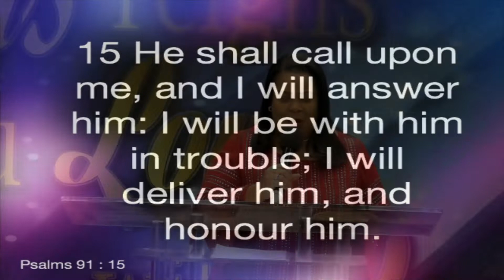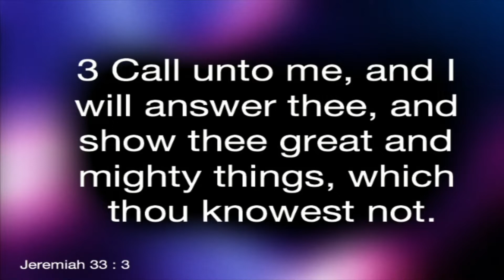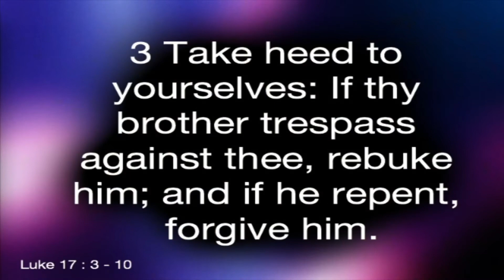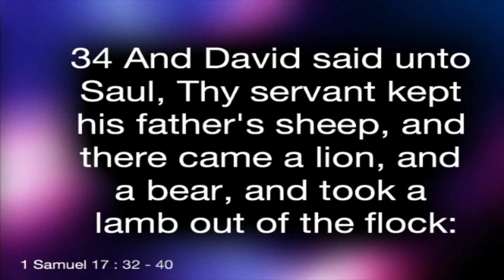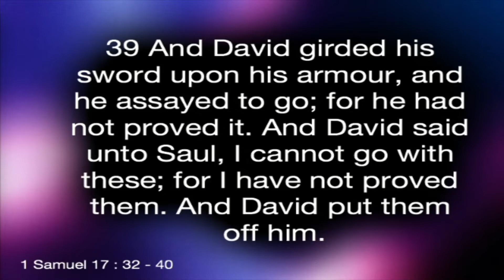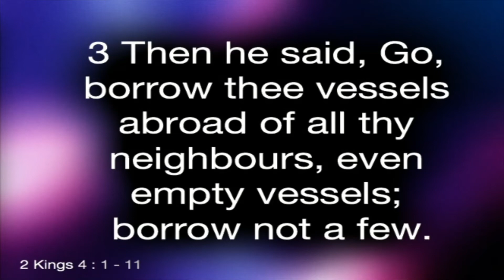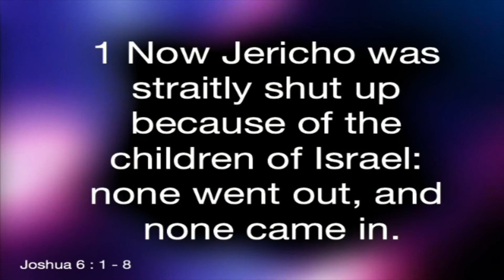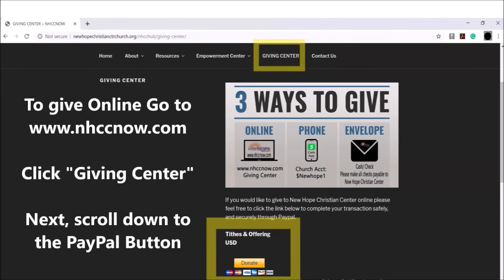Conquering Intimidation with Bishop A.G. Wellington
Welcome to NHCCNOW's LiveStream this Sunday Morning